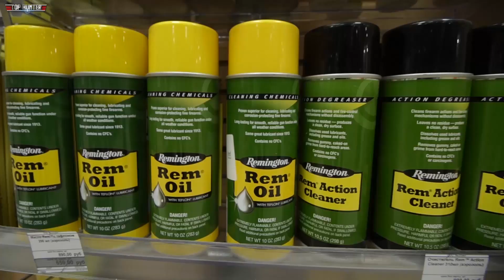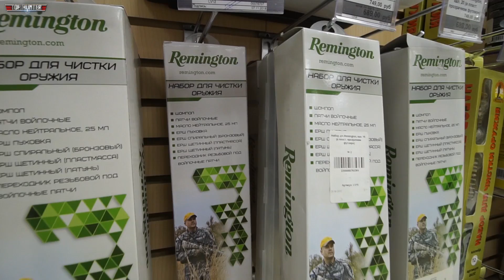Как почистить и смазать ружье. Пошаговая инструкция как ухаживать за оружием.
Как почистить и смазать гладкоствольное ружьё. Как убрать заводскую консервационную смазку после покупки нового ружья и подготовить его к охоте. В этом видео мы покажем,  как ухаживать за вашем оружием. Расскажем, какие бывают масла и средства для чистки.
 А также покажем, как подготовить гладкоствольное ружьё к зимней охоте.

И присоединяйтесь!